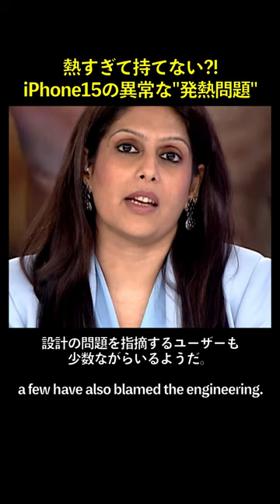【iPhone】熱すぎて持てない？新作iPhone15の異常な『発熱問題』【Apple】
Appleの最新製品iPhone15は、異常な発熱や耐久性の問題など、多くの苦情に直面している。この問題はApple社の収益の約半分を占める主力製品の売上に影響を与える恐れがある。パルキ・シャルマが専門家によるiPhone15の発熱問題の原因を伝える。